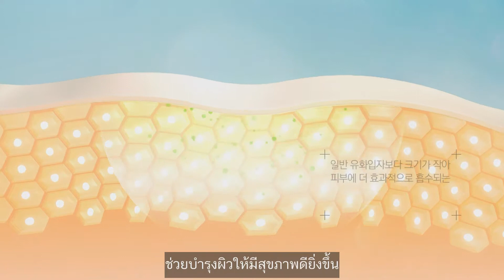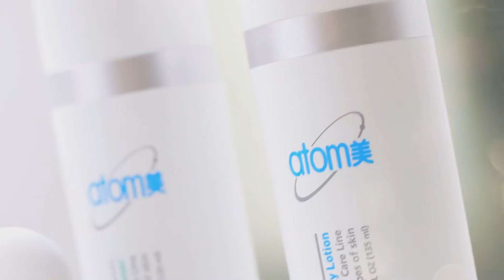THA 14 อะโทมี่ Atomy Skincare 6 Systemสกินแคร์ 6 ซิสเต็ม